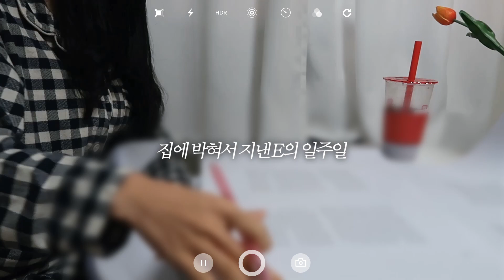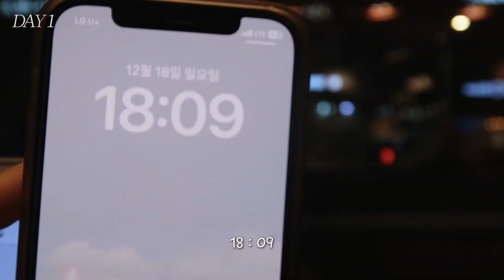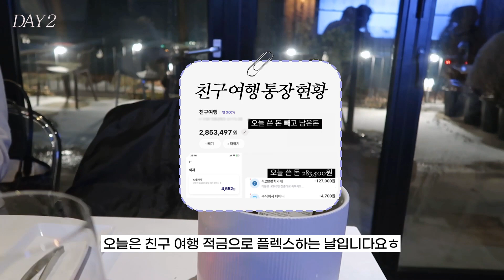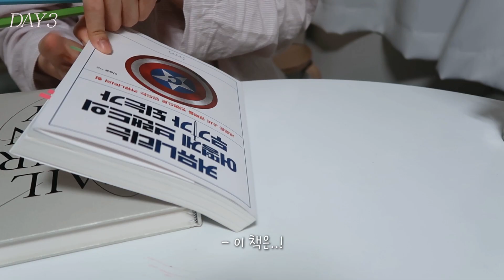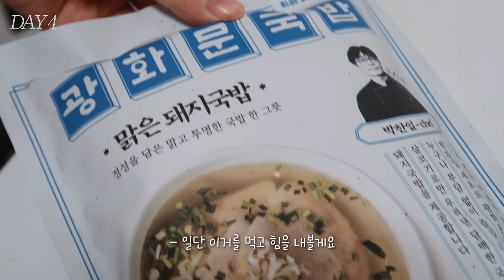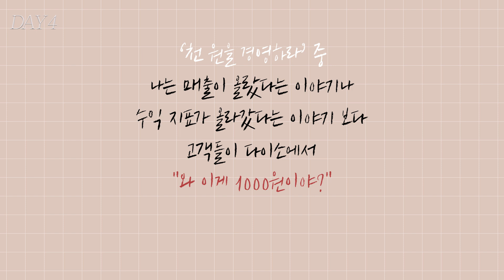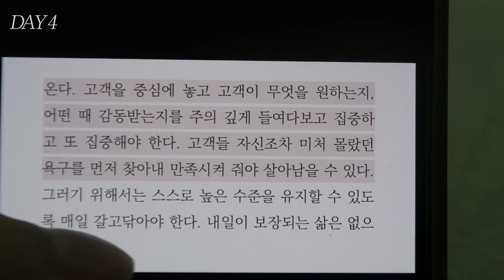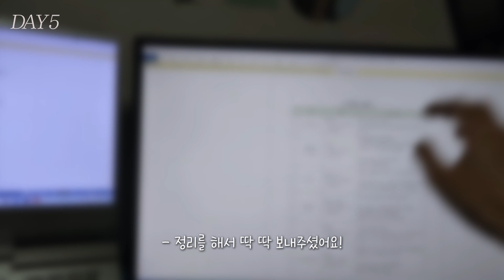VLOG 프리랜서 브이로그｜일 중독자 감금 일상 (책 추천, 자가격리, 동기부여, 사과떡볶이, 맛집 대방출)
00:00 preview
00:21 DAY1 꼼마, 모던샤브하우스
04:01 DAY2 4개월만에 찐친 만나기
05:08 코로나 3일차 마케팅 책 추천
07:43 코로나 4일차 밀키트 도장깨기, 책 추천
12:31 코로나 5일차 닭가슴살 파스타, 드디어 일하기

뿅아리들-✨
새해에 인사 드려요 :)

저는 12월에 갑자기 코로나가 걸려서 2주 전부터
이 영상이 올라가는 지금까지 집 밖을 나간 적이 없어요.
아직도 후각을 잃은 뿅글쓰... 겪어보니 건강이 1순위더라!
여러분들도 코로나 긴장 늦추지 말고 건강 잘 챙기셔야 해요!

안 좋은 일은 2022년에 묻어두고,
2023년은 복을 정말 듬뿍 받아서 힘차게 지내자구요!
저도 이제 월요일부터 새로운 마음으로 달려볼 거예요!!
새로운 한 해도 잘 부탁드려요 내 싸랑들

2023년에는 우리가 제일 멋지게 살아봅시다💕
늘 애정합니다! 건강합시다!!